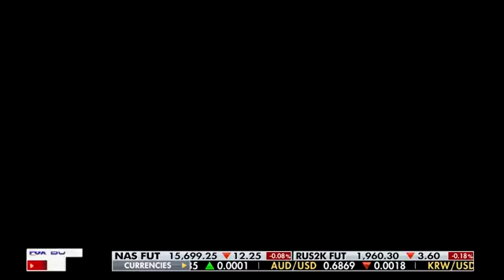FBI Reform Imperative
Rebecca Walser from Walser Wealth joins Mornings With Maria on Fox Business to discuss President Biden's Border Crisis and FBI reform.